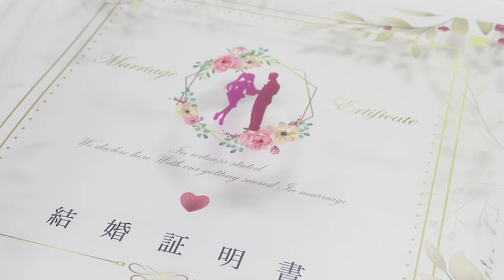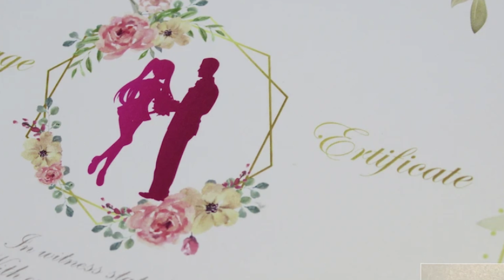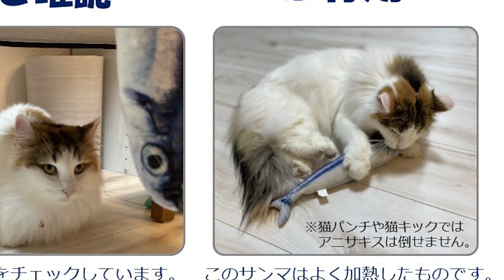Weird, Bizarre, and Scary News From Japan March 2023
Meitaisho: Bizarre Incidents From Japan’s Past Vol. 1

Each month we take a look at the weird, bizarre, whacky, and scary news to come out of Japan!

Sources (note that these links may often turn dead because sites regularly purge articles, so use the Wayback Machine if it no longer works):